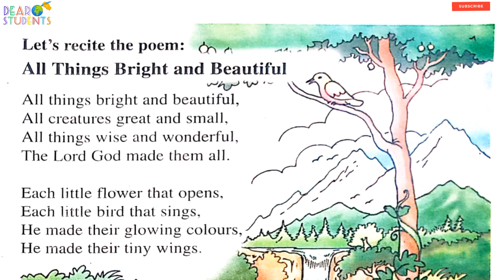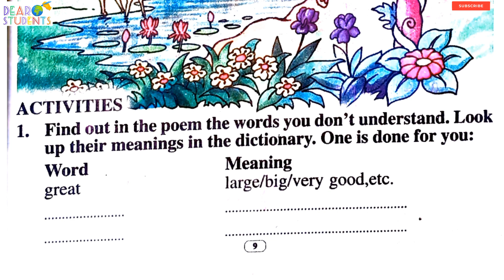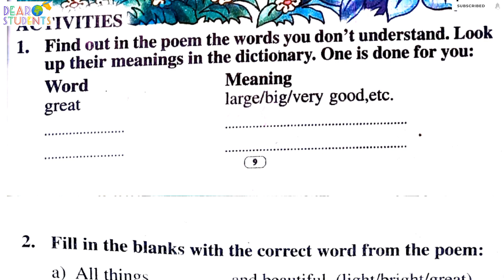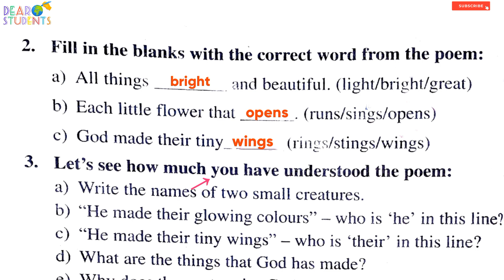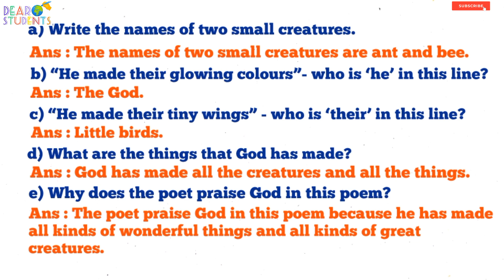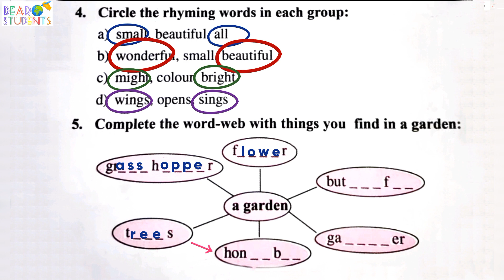‘All Things Bright and Beautiful’ Class 5/ ‘All Things Bright and Beautiful’ Activity 1,2,3,4,5